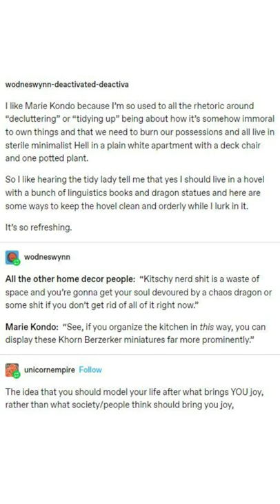Tumblr Short: Marie Kondo